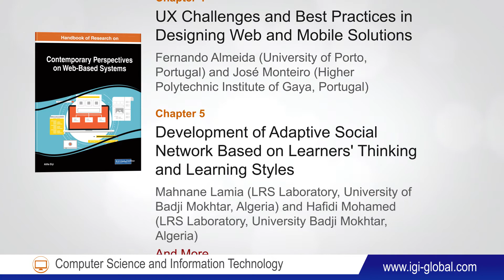Handbook of Research on Contemporary Perspectives on Web Based Systems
Atilla Elçi (Aksaray University, Turkey)

Pages: 541
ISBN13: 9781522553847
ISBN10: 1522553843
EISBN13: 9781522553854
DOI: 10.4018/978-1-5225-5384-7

Description:

Information systems development underwent many changes as systems transitioned onto web-based forums. Complemented by advancements in security and technology, internet-based systems have become an information mainstay.

The Handbook of Research on Contemporary Perspectives on Web-Based Systems is a critical scholarly resource that examines relevant theoretical frameworks, current practice guidelines, industry standards, and the latest empirical research findings in web-based systems. Featuring coverage on a wide range of topics such as data integration, mobile applications, and semantic web, this publication is geared toward computer engineers, IT specialists, software designers, professionals, researchers, and upper-level students seeking current and relevant research on the prevalence of these systems and advancements made to them.

Topics Covered:
• Cloud Computing
• Data Integration
• Information Retrieval
• Information Systems
• Mobile Applications
• Query Management
• Semantic Web
• Web Platforms